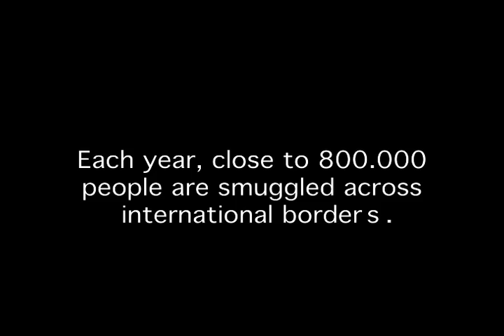Dead End Falls web trailer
action adventure film about human trafficking